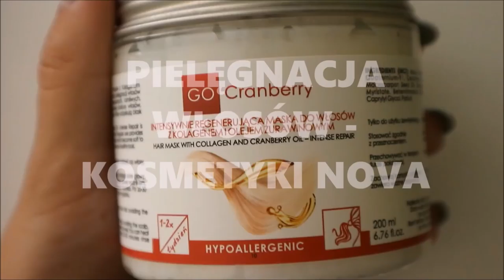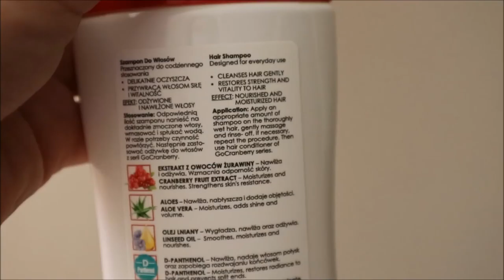MOJA NOWA PIELĘGNACJA WŁOSÓW KOSMETYKI NOVA